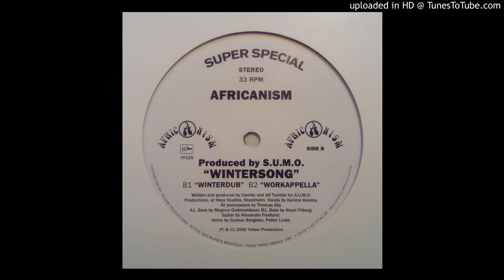S.U.M.O. - Winterdub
2002, Yellow Productions

The only purpose of this video is to share this smooth song.